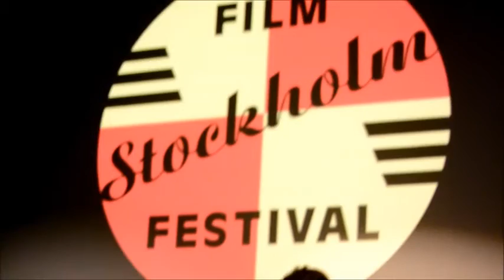Matias Meyer, Director of the film YO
Matias Meyeris had a Face2Face with audience at Cinema Grand . He attends Stockholm Film Festival.

It was so dark in the room. :-(